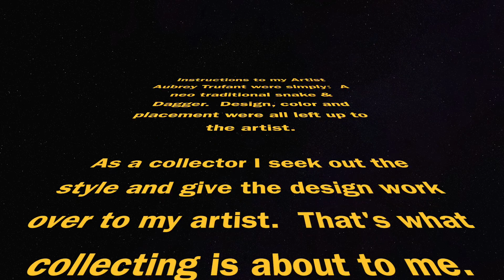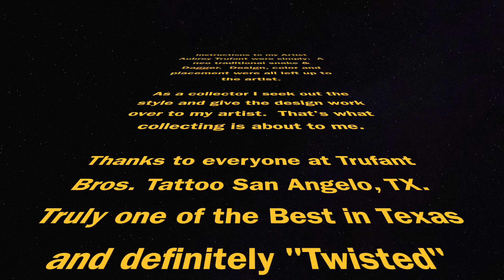Snake and Dagger Tattoo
My 2016 snake and dagger forearm by Aubrey Trufant.